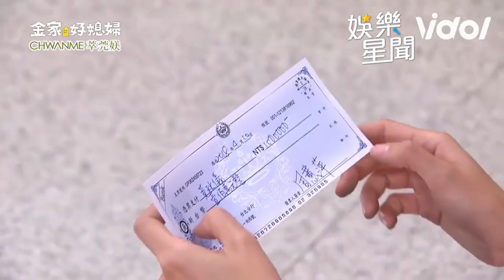呂雪鳳教訓張靜之不手軟 強勢氣場向小三喊話：識相點！│ 金家好媳婦｜三立娛樂星聞